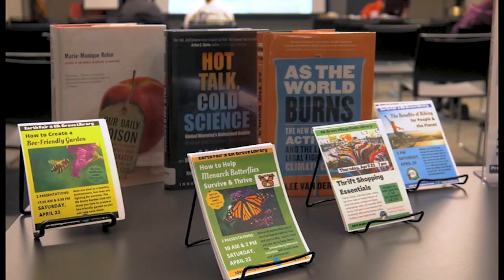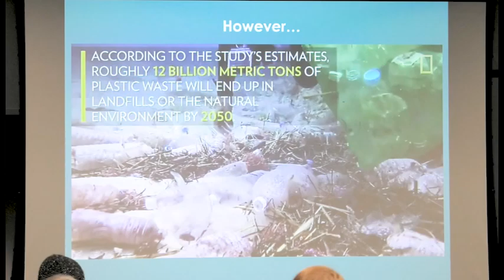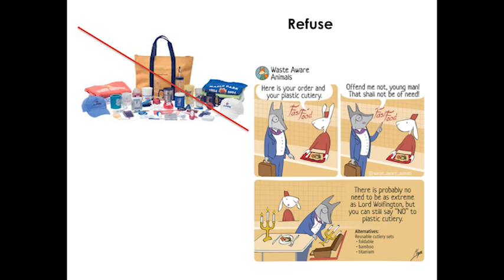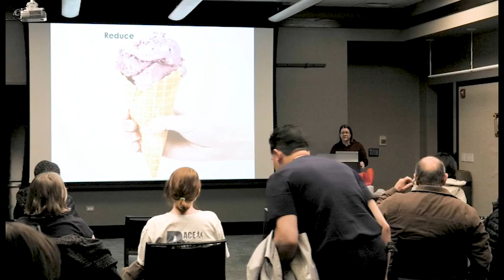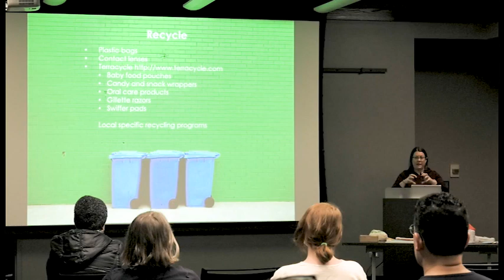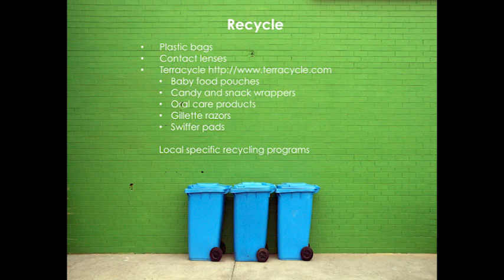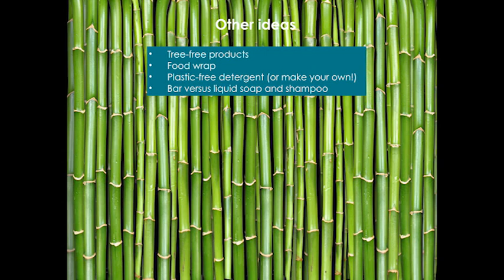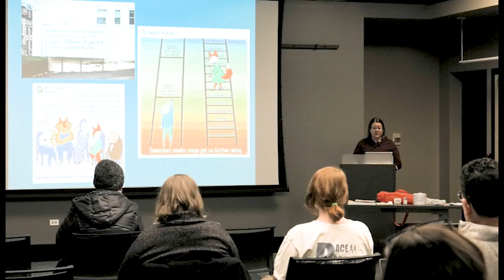Elk Grove Public Library Presents: Zero Waste Mindset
How to live with a zero waste mindset.